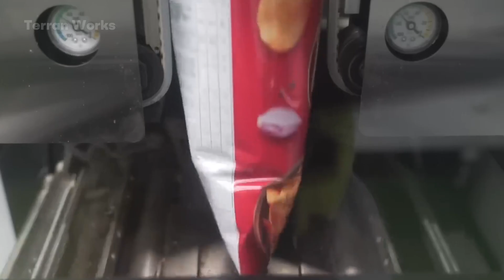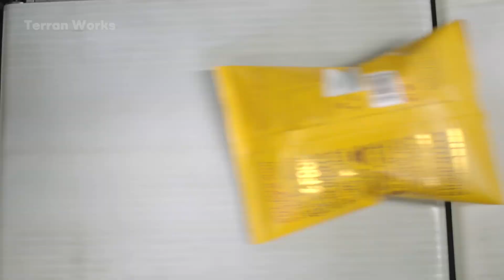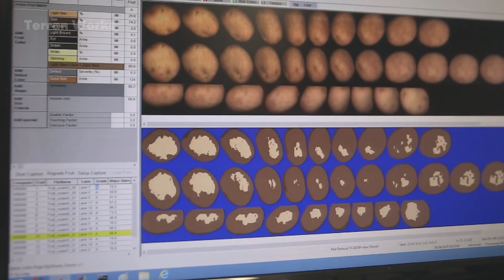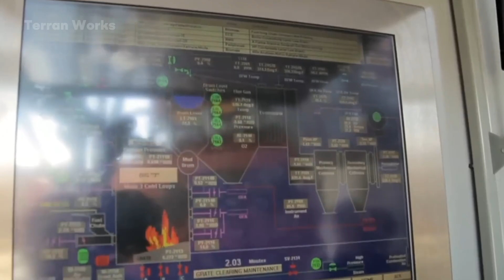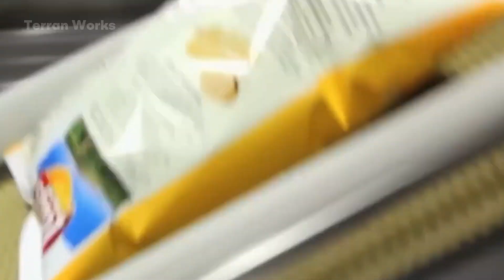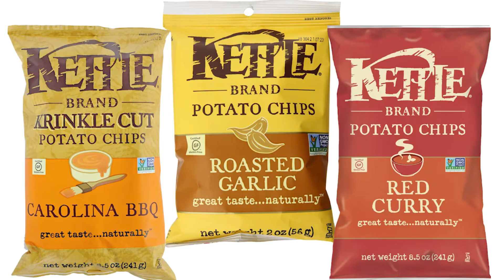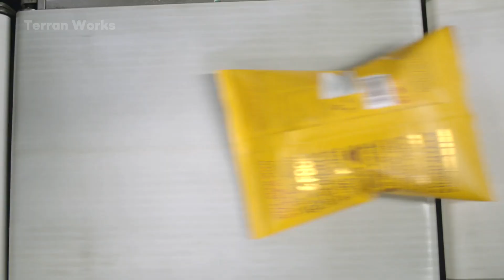How Potato Chips Are Made: Industrial Production Process Inside a Factory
Join us as we take a fascinating journey through the incredible process of producing billions of Lay’s potato chips inside some of the world’s largest and most advanced snack-processing factories.

Engage with Us: Have questions about potato chips production?

Terran Works takes you deep inside the world of large-scale food production, showcasing the latest innovations shaping the future of the snack industry.

00:00 Intro
00:54 Overview
02:32 Harvesting
04:02 Storage
04:39 Process in factory
12:04 Potatoes cultivation
14:12 Conclusion